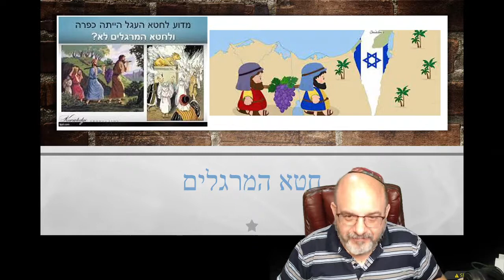Shlach 5781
"The Sin that Keeps on Giving"